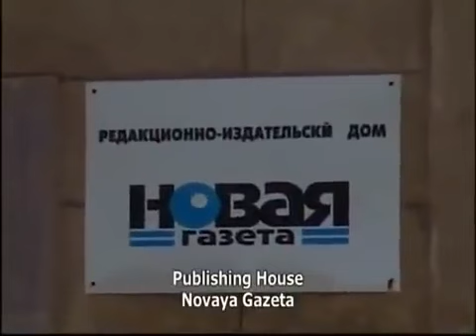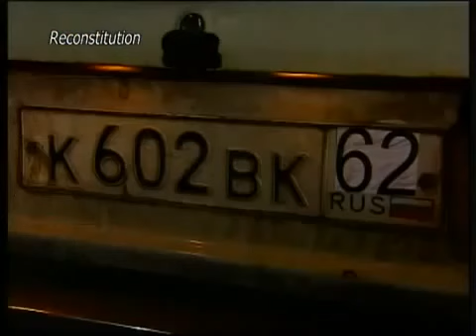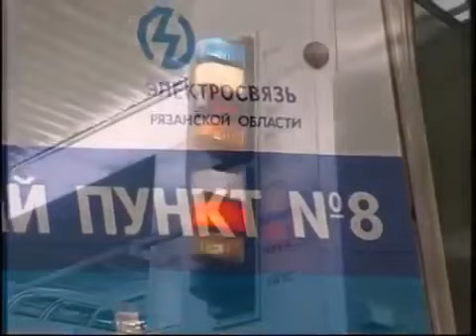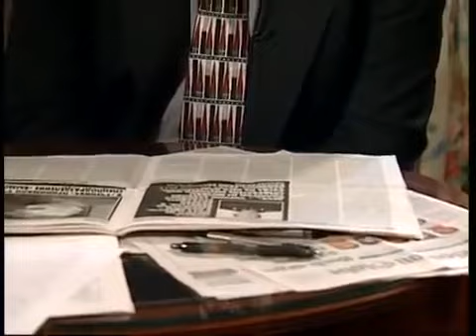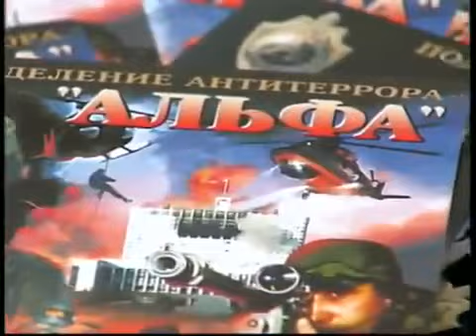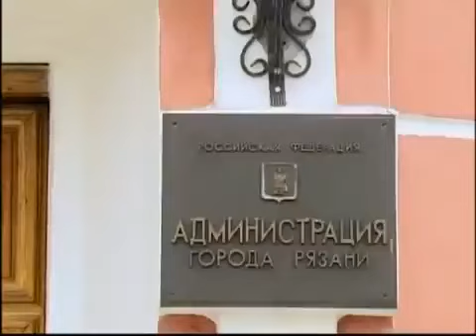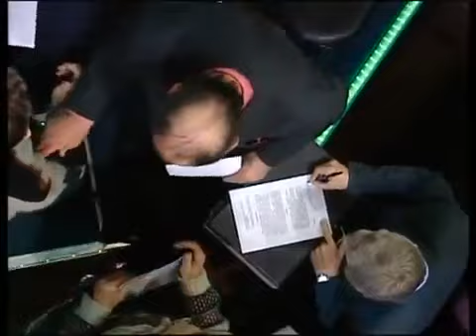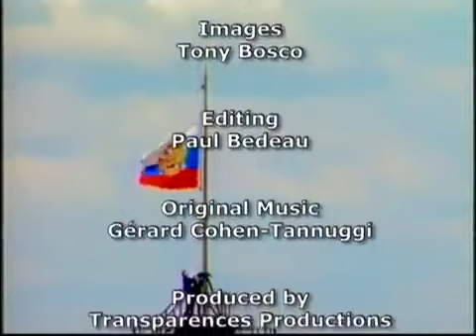The 1999 Russian Apartment Bombings Was it Inside Job